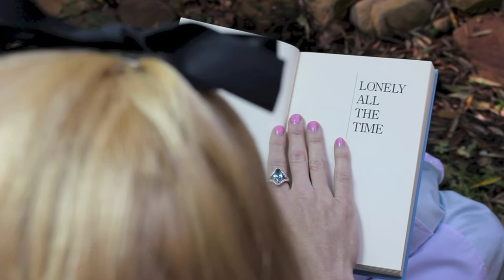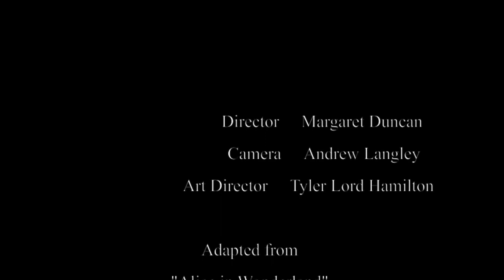Mimis Wonderland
Vignette of Mimi's pivotal role that launched her career. Mimi, Alice and the Mad Hatter played by Tyler Lord Hamilton. The White Rabbit and Directing by Margaret Duncan.